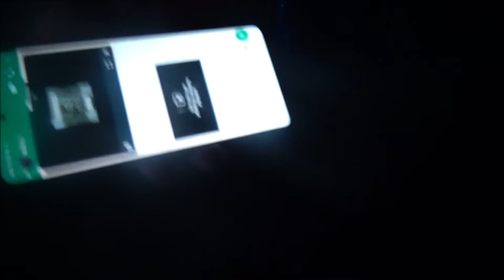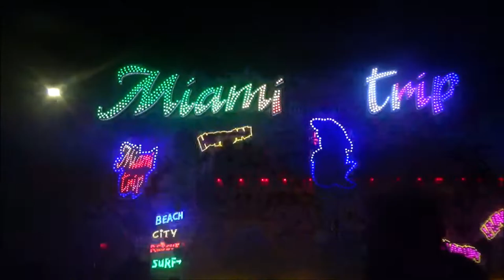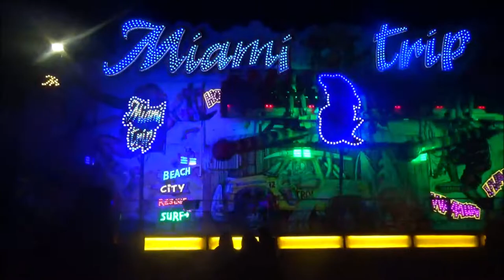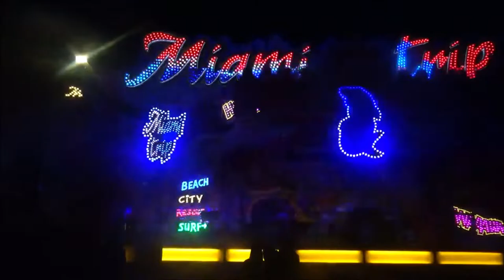VLOG #1074 KERMIS BRIELLE 2022 !!! IS DEZE KERMIS BETER DAN VORIG JAAR?? | VUURWERK SHOW !!!